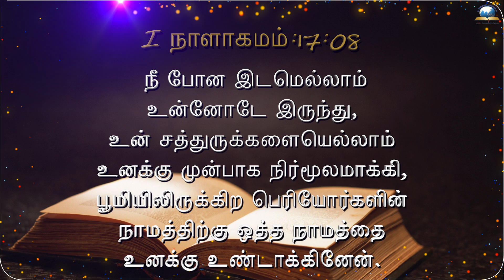இன்றைய வசனம் [30/03/2022] - Today Bible - Tamil Bible Verse